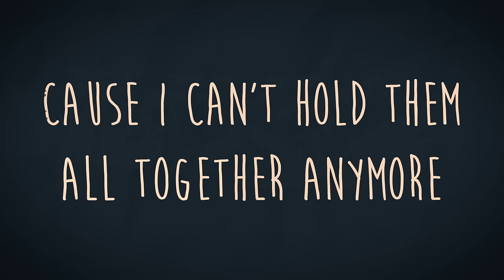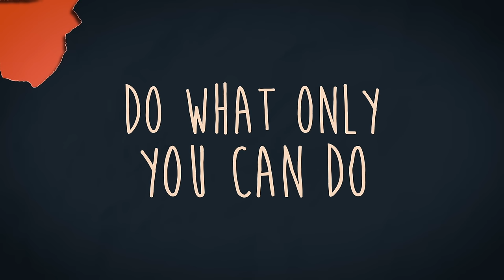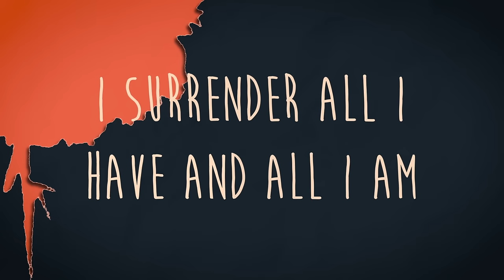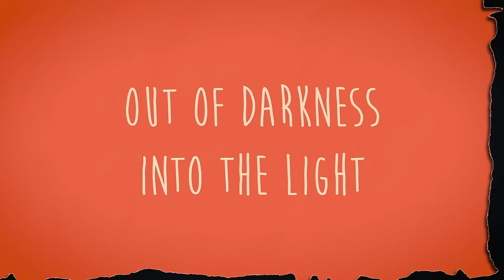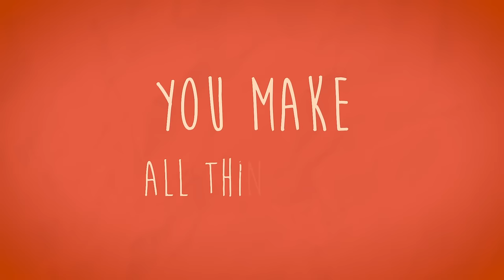Big Daddy Weave - All Things New (Official Lyric Video)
Click here to listen to Big Daddy Weave's album 'When The Light Comes,' featuring the song "All Things New"

Big Daddy Weave is one of Christian music’s most beloved artists and have released numerous hit singles such as “Love Come To Life,” “Redeemed,” “The Only Name (Yours Will Be),” “Overwhelmed” and “My Story.” The band consists of Mike Weaver (lead vocals, guitar), Jay Weaver (bass, vocals), Jeremy Redmon (guitar, vocals), Joe Shirk (saxophone, keys, vocals) and Brian Beihl (drums).